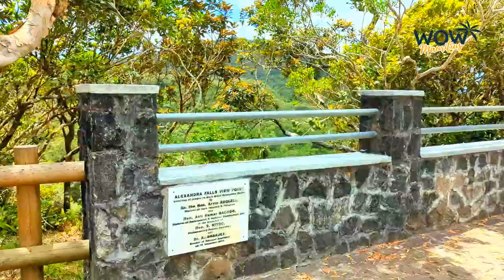Ganga Talao in Mauritius | day trip to Chamarel Seven Coloured Earth mauritius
We have a fantastic day where we visit south Mauritius.

00:00 Mare aux Vacoas
00:49 Grand Bassin (Ganga Talao)
10:11 Stop for fresh Farata (Petrin Visitor Center's big parking lot)
11:41 Alexander Falls
14:08 Gorges Viewpoint
18:18 Chamarel Waterfall
18:23 7 colored Earth
19:16 Viewpoint Chamarel (with Le Morne)